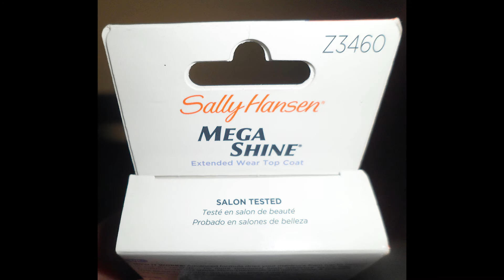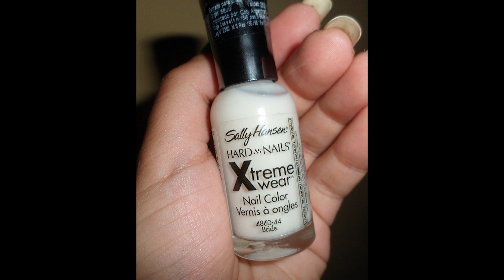Haul 2! Sally Hansen Xtreme Wear!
Hi!!! In this video you'll see my latest collection I've bought!! Sally Hansen Xtreme Wear yay! I also bought a matte top coat from a local brand to try and experiment with it =D

You'll find many colors and I've bought 12 of them hehe. You're going to see me wearing these nail polishes for the next tutorials! What I can say so far is that they really are Hard as Nails! hahah oh and I've bought a cute Top Coat!! Sally Hansen Mega Shine!
Simply amazing!!! So much shine =D!!

I hope you liked this video and coming soon a Nail Art tutorial! =)